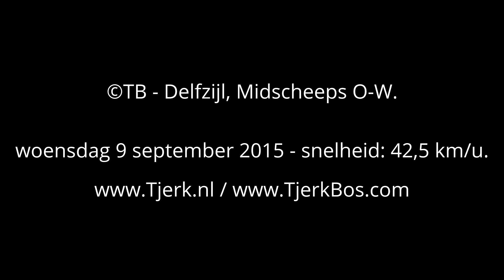©TB - Delfzijl - Midscheeps O-W 01.